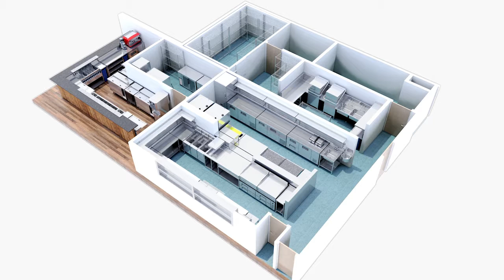Catering Projects - Visuals Video